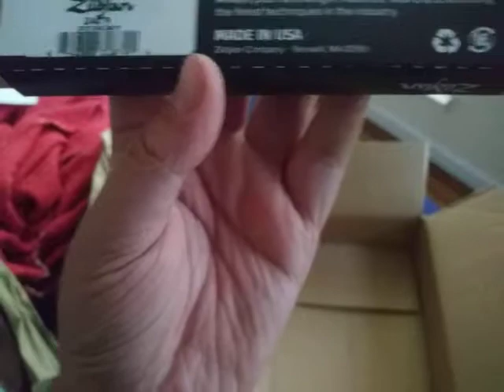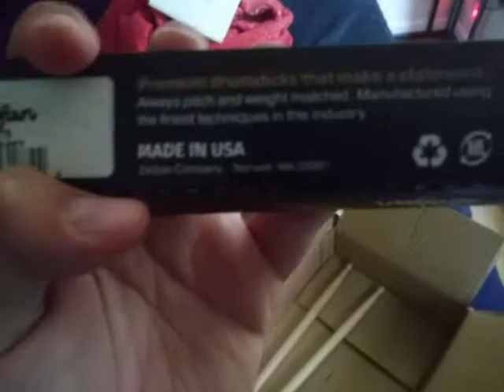Tre cool singnture sticks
Please subsceibe and like thx